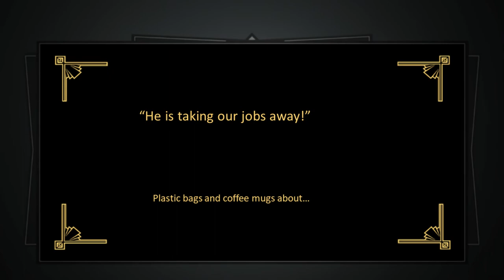Rocket launcher grandma freaks out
Hello dear lovers, in todays video I have this for you:
A grandma is having fun with fireworks.

rest: Trendmutti